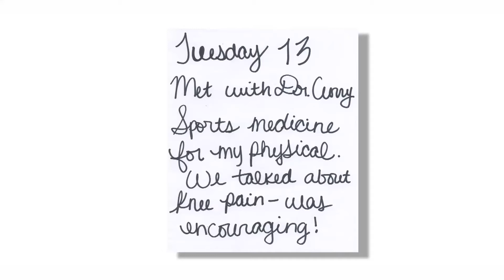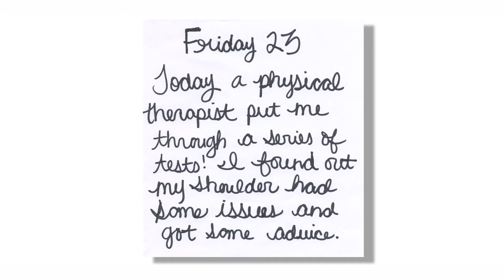Phynna's Mini-Marathon Training Journal | Norton Sports Health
Phynna is ready to check running a half-marathon off of her bucket list as she prepares to complete the Kentucky Derby Marathon. Follow Phynna's journey as she learns how to properly dress when running in various temperatures, meets with a Norton Sports Medicine physician and works with a physical therapist to practice her core and balance technique.